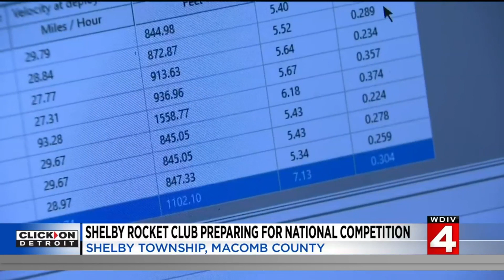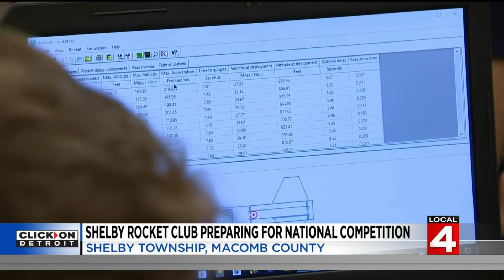Shelby Township middle school rocket club prepares for nationals in DC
The rocket club at Shelby Junior High School is more than excited as they prepare to compete in the national competition in Washington, D.C. Two teams from the Shelby Rocket Club at Shelby Junior High have been drafting, designing and engineering what could be the best rockets in the country.